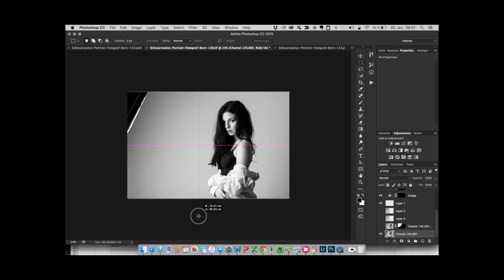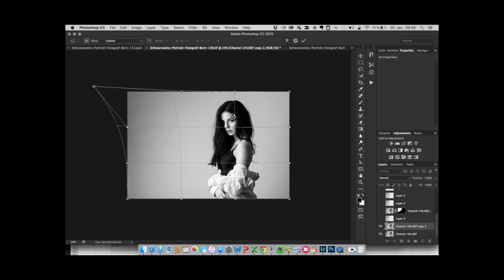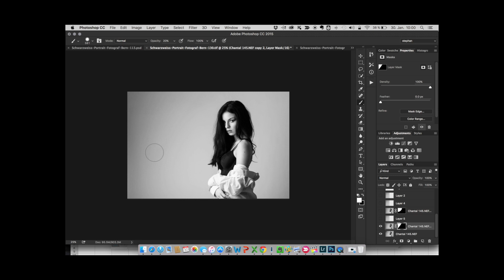Ecken in Photoshop korrigieren